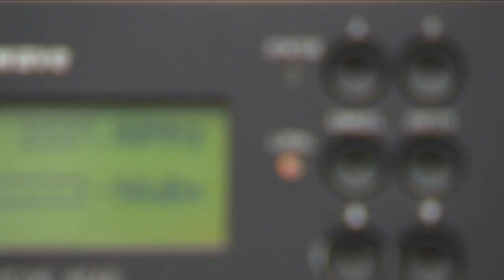Norway Cup Player promo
Norway Cup's official player promo for the tournament!

Photo: TV2, BymiljøEtaten and Norway Cup